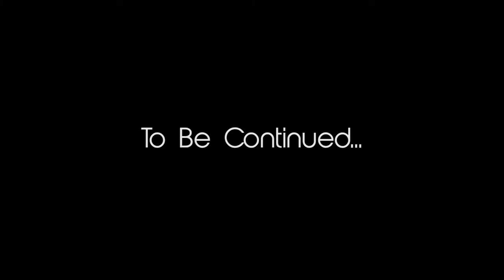MN's Finest Presents - Behind the Scenes of The Hottourage